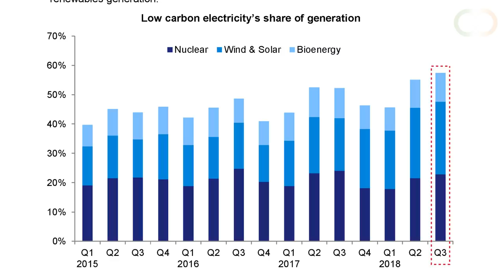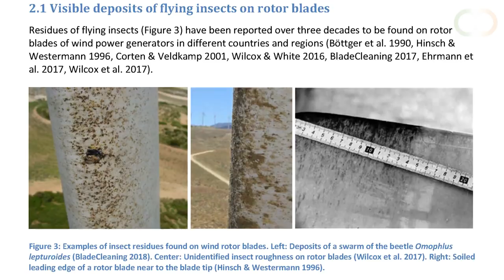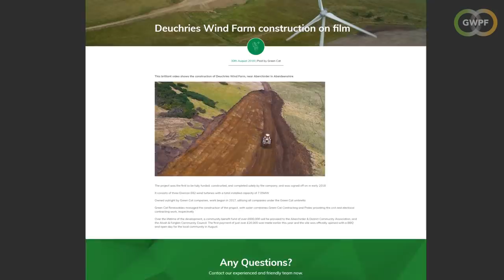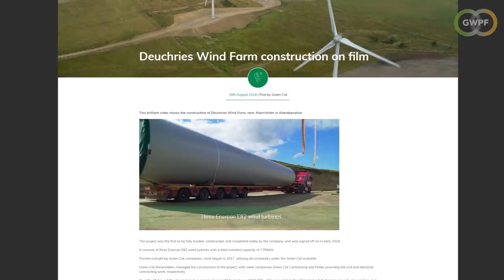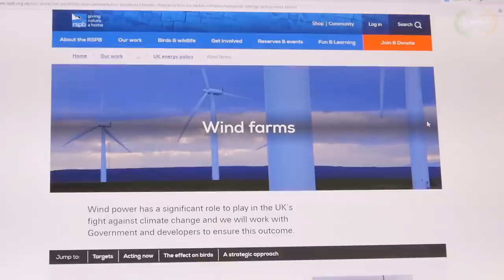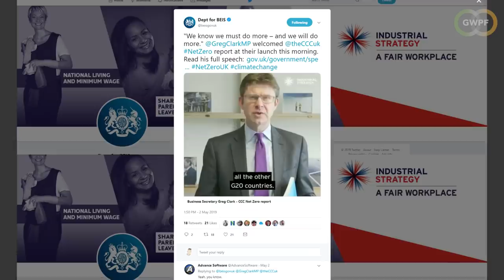Green Killing Machines: the impact of renewable energy on wildlife and nature